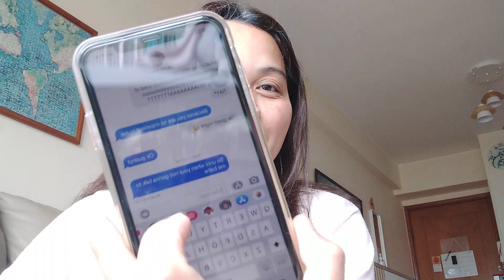LQ my old man get mad at me and said he's fuc**** tired/Ldr